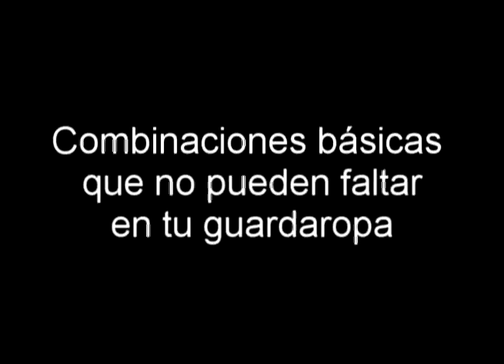Movie 00 Combinaciones Basicas